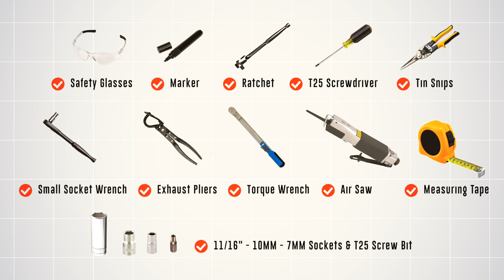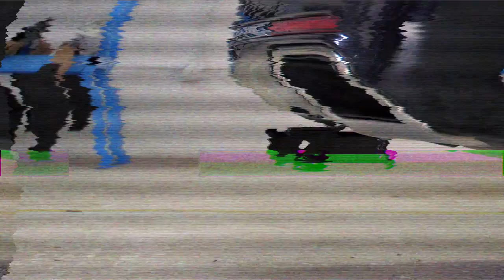2017 Lincoln Continental Trailer Hitch Installation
This video covers the trailer hitch installation for part number DRAW-TITE 36596 on a 2017 LINCOLN CONTINENTAL. Learn how to install your receiver on your LINCOLN CONTINENTAL from a U-Haul installation professional. With a few tools and our step-by-step instructions, you can complete the installation of part number DRAW-TITE 36596.

To purchase this trailer hitch and other towing accessories for your 2017 LINCOLN CONTINENTAL,

0:00 Intro

0:13 Tool List

0:18 Remove underbody panel

2:13 Lower exhaust

4:31 Remove exhaust trim

6:32 Mark and cut heatshield

11:30 Remove Bumper bolts

12:28 Install frame bolts

13:44 Raise hitch into place

16:07 Install hardware

18:14 Torque bolts

20:13 Reinstall exhaust

21:26 Reinstall exhaust trim

23:47 Mark and cut underbody panel

28:12 Reinstall underbody panel

31:04 Hitch details and measurements

31:45 Outro